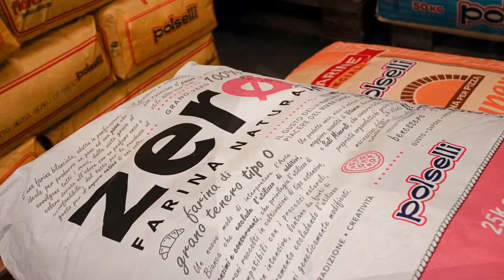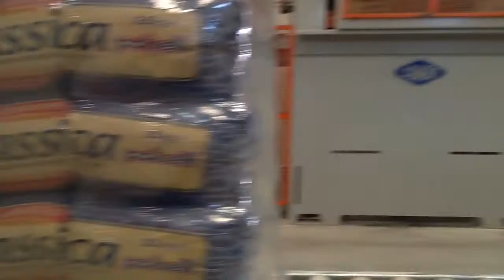Polselli SPA - Open Day 2016 - La nuova linea di prodotti dell'antica azienda di Arce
Presentazione Zero Naturale e nuovi prodotti

Zero, Farina Naturale è la nuova linea di prodotti che ha lanciato la Polselli Spa, l’antica azienda molitoria della provincia di Frosinone che da circa un secolo è specializzata nella produzione di farine per pane, dolci e pizza. Questa importante realtà, tra le prime in Italia, oggi guidata con esperienza e professionalità dalla terza generazione, ha presentato la nuova linea lo scorso 30 settembre in occasione dell’Open Day organizzato dalla grande famiglia Polselli: una giornata di festa a porte aperte rivolta alla conoscenza dell’azienda e dell’Accademia, il “Ginnasio” del Molino, luogo in cui si confrontano e s’incontrano diversi professionisti ognuno avente un’estrazione ben definita e diversa dall’altra e alla scoperta dei nuovi prodotti. Un interessante appuntamento che ha visto la partecipazione di operatori del settore, giornalisti, chef, maestri pizzaioli e della panificazione, distributori nazionali ed internazionali provenienti dal Portogallo, Stati Uniti, Irlanda e Belgio.
Il percorso è iniziato nella sede della Polselli con una visita ai diversi reparti di produzione ed è proseguito a Palazzo Tronconi, oggi sede dell’omonima azienda vinicola che coltiva vitigni autoctoni secondo i dettami dell’agricoltura biologica e biodinamica, qui è stata presentata la linea Zero, Farina Naturale  insieme a  due nuove farine alternative, Orzo tostato con avena e Segale con semi di lino e di girasole.
Ma protagonista della giornata, è stata la “Zero”, una linea che vuole da una parte rimarcare la storicità dell’azienda facendo tesoro dell’esperienza acquisita nel corso degli anni, dall’altro soddisfare i bisogni dei consumatori che cercano prodotti più naturali che conservano tutte le proprietà nobili del chicco di grano. Farine ottenute dalla lavorazione di grani 100% italiani, coltivati su terreni selezionati dall’azienda, situati in luoghi  distanti da fonti di inquinamento, come autostrade, centrali di inceneritori e siti industriali.  Prodotti certificati che contengono un livello di metalli pesanti al di sotto della media, rispetto a quelli convenzionali, dove la tecnica di macinazione è quella degli anni ’50-60, dolce con minor stress del chicco di grano.  Ricordano le farine antiche, al tatto si presentano più ruvide, hanno un maggior contenuto di fibre, un aroma intenso di grano e al palato risultano essere più rustiche. La linea che comprende tre tipologie (Rossa “tipo 0”, Azzurra “tipo 1” e Beige “tipo 2”), nasce dalla volontà di esaltare la materia prima e di promuovere lo stile dello star bene e sono adatte alla panificazione, alla pizza, alla pasticceria e per la preparazione di paste fresche.
A dare un prezioso contributo alla bellissima giornata, il pizzaiolo napoletano, Gennaro Luciano (Antica pizzeria Port’Alba), che ha sottolineato la vicinanza storica della Polselli al territorio partenopeo e discusso insieme al giornalista e sociologo Giuseppe Giorgio, della storia della pizza; Gregori Nalon, chef di grande talento entrato a far parte della scuderia di Alice con il programma Piatti & Misfatti, considerato dagli addetti ai lavori tra i più importanti chef di cucina, conoscitori e comunicatori delle tecnologie applicate alla ristorazione che ha tenuto un interessante seminario sull’Emotional Food  coordinato dalla giornalista Antonella D’Avanzo.
Hanno preso parte alla seconda parte dell’Open Day anche Ettore Mastelloni titolare e gestore del Forum La Confraternita della pizza che ha illustrato la nascita del disciplinare della pizza in teglia alla romana e Davide Rossi, responsabile della CNA di Frosinone.